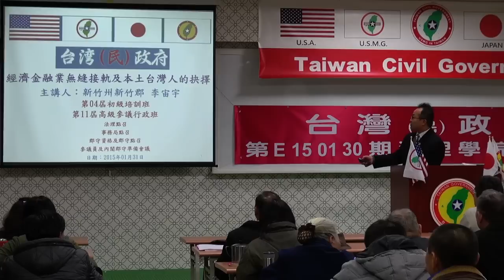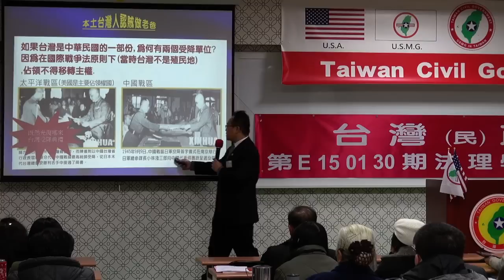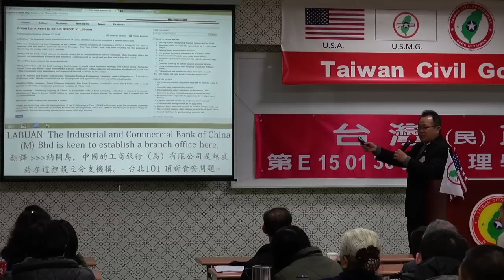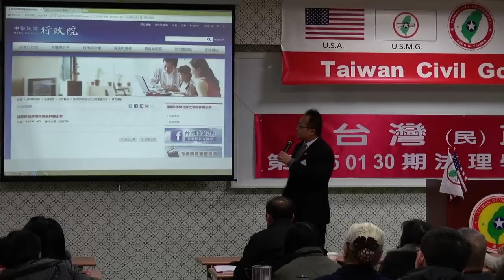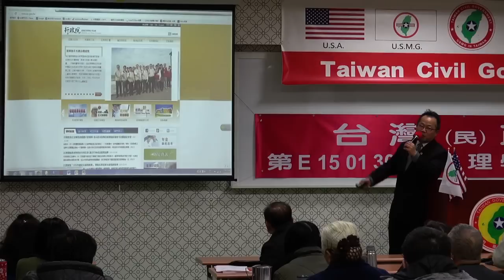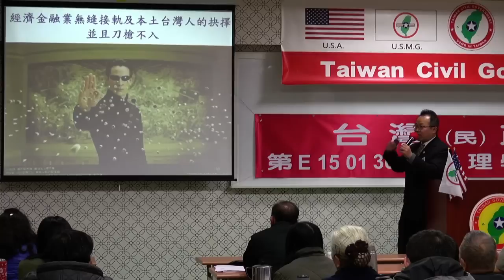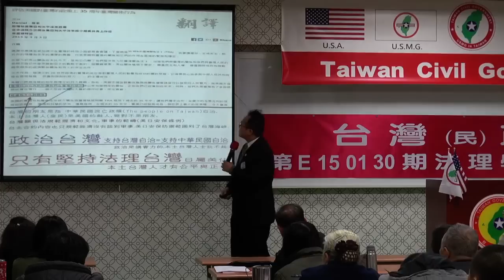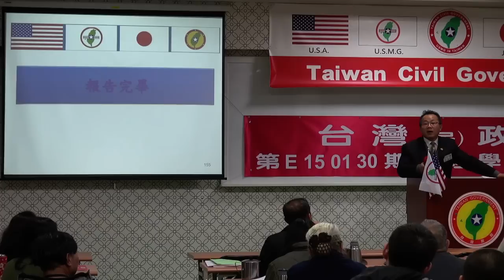150131-7-經濟金融業無縫接軌及本土台灣人的抉擇-李宙宇-台灣民政府第E150130期法理學院初級班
150131-7-經濟金融業無縫接軌及本土台灣人的抉擇-李宙宇-台灣民政府第E150130期法理學院初級班